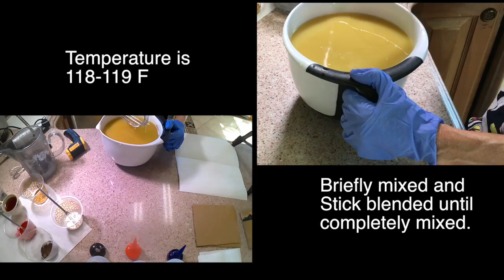Making “Scintillating” Handmade Soap using the Soap Parting Technique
Scintillating definition: "brilliantly lively, stimulating, or witty". In this video, I share the making of soap for scintillating friends and family and my web store. I am exploring the Soap Parting technique further and find that it works very well as long as the soap is still quite fluid. The essential oil and fragrance oil blend that I used speeded trace a bit near the end, but at the beginning you can see that when you separate the soap it flows back together nicely. It is a very nice technique and I plan to use it in the future for stripes and scene soaps. Thanks goes to Debbie Simpson for naming this technique!!

This soap is a dramatic, luxurious soap made with the following recipe:

Scintillating
18 oz of Organic Coconut Oil
18 oz of Organic Olive Oil
15.15 oz of Organic Shea butter
13.7 oz of Filtered Water
7.2 oz of Food Grade NaOH
Cotton ball size piece of Tussah Silk
1 Tablespoon Jojoba Oil added after trace
2.2 oz Patchouli Essential oil and Perfect man fragrance oil(equal parts)
1 Tablespoon Bentonite Clay
1 Tablespoon Dead Sea Clay

I cut the bars into large, man-sized 10 oz bars.